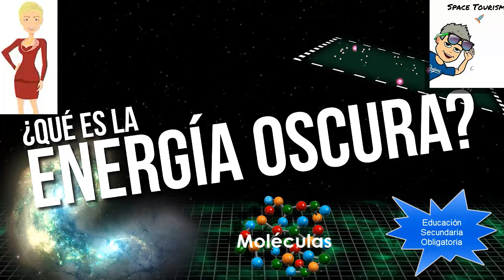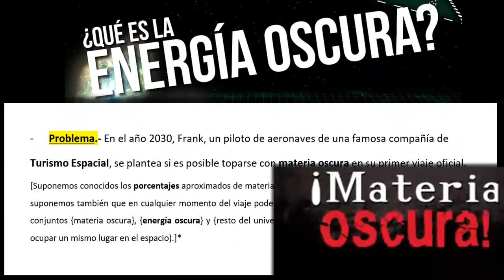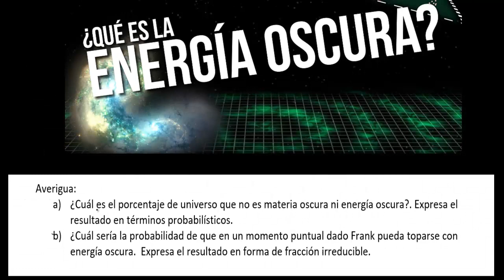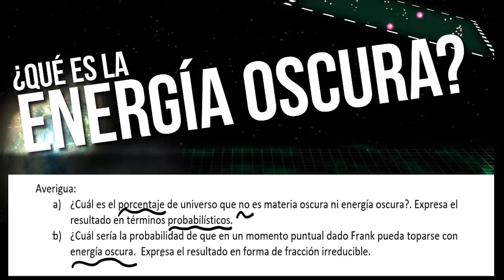LA MATERIA Y LA ENERGÍA OSCURA: PORCENTAJES Y FRACCIONES (I PARTE)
PROYECTO EDUCATIVO "LAS MATEMÁTICAS Y EL TURISMO ESPACIAL"